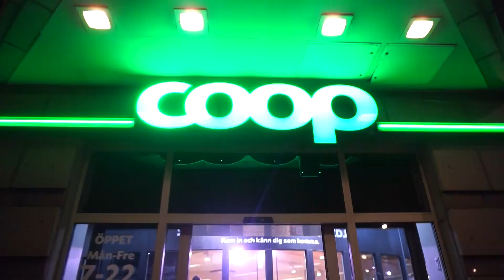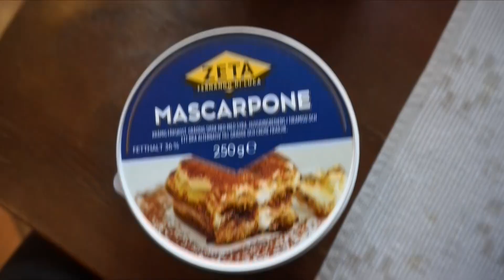Sthlm vlogg♡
Skicka post✉️📬♥️
Saga Pedersen
Grubbenstorget 2
112 69 Stockholm